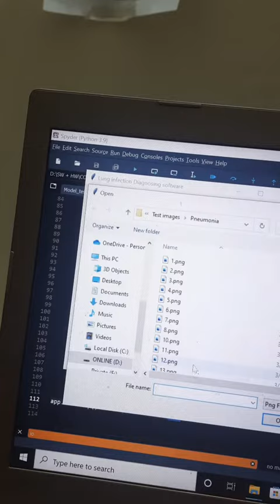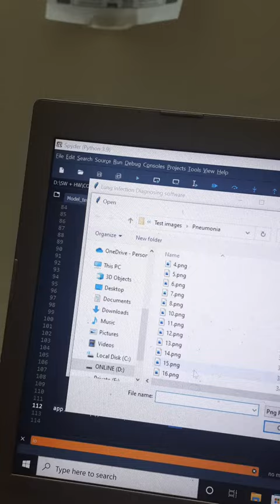Classification of Infections in Lung X-Ray Images using the Resnet50 Model.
Lung X-ray images for infection Classification using the Resnet50 model.